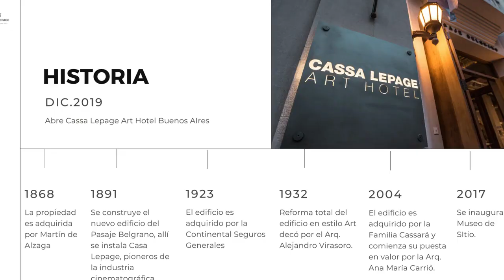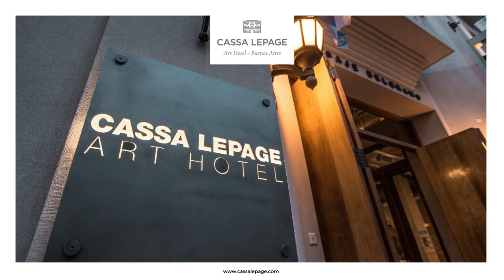Open House Buenos Aires 2020 - Pasaje Belgrano - Desc.SXIX/A.Virasoro arq(1930)/A.M. Carrio arq 2016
Año: SXIX
Dirección: Bolivar 373
Barrio: Monserrat
Autor: Desconocido (SXIX) / Alejandro Virasoro arq. (puesta en valor ca.1930) / Ana María Carrio arq. (Puesta en valor 2016)

El edificio constituía originalmente un pasaje con entrada por las calles Bolivar y Belgrano, rodeado por viviendas de renta en los pisos superiores y locales comerciales en planta baja. Ha sufrido numerosas alteraciones, como la demolición de uno de sus extremos y la renovación estilística a cargo del arquitecto Virasoro, seguido de un gran deterioro en la segunda mitad del SXX a causa de su abandono. A principios del siglo XXI, se inician los trabajos de restauración y puesta en valor del pasaje, para adaptarlo a la función de hotel. Durante su recuperación se hizo un hallazgo arqueológico que obligó a reformular la totalidad del proyecto, incorporando un piso transparente que permite observar en el subsuelo el sitio del hallazgo y los elementos encontrados.

Para más información sobre el evento ingresá a o seguinos en
Instagram.com/openhousebsas
Facebook.com/openhousebsas